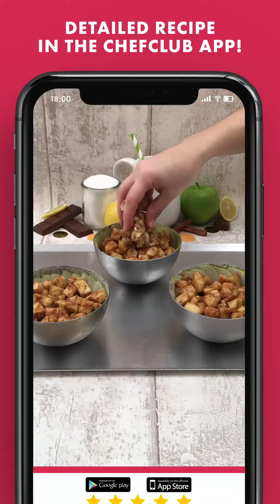Honeycomb Cake credit goes to chef club 🖤